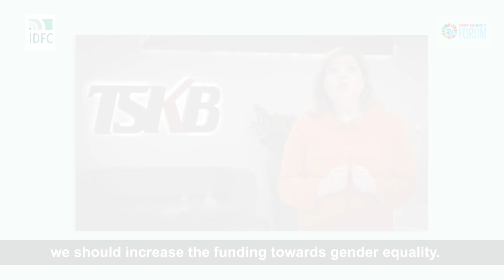TSKB CEO Ece Boru explains the concrete Gender Equality Measures & Initiatives in Turkey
TSKB, an IDFC co-chair is implementing concrete measures to promote Gender Equality & Women impowerment in the Turkish economy and within the IDFC Network.